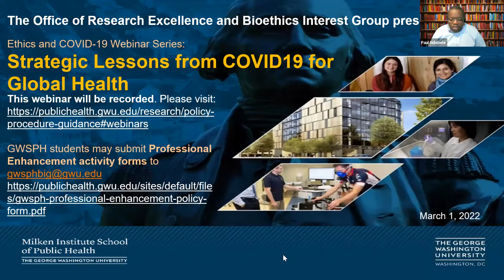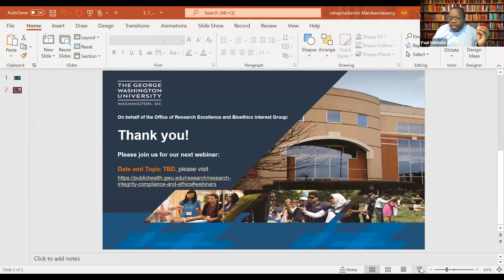Bioethics Interest Group COVID-19 Webinar Series-Strategic Lessons from COVID19 for Global Health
President, Resilient Health Systems and Senior Associate, Johns Hopkins Bloomberg School of Public Health, Olusoji Adeyi, MD, MBA, DrPH and   Assistant Professor, Health Science Program, College of Health Professions- Pace University and Associate Research Fellow, United Nations University – CRIS, Ana B. Amaya, DrPH MPH, discuss the Strategic lessons from COVID19 for global health in this episode of the Bioethics Interest Group COVID-19 webinar series. COVID-19 has raised a plethora of ethical issues – from prevention and containment, to cure and management. Join leading ethics experts to discuss these issues in a Webinar series focused on ethics and COVID-19. Moderated by Paul Ndebele, Assistant Director, Office of Research Excellence and Professorial Lecturer, Department of Global Health, Milken Institute School of Public Health, GWU. These webinars will host ethics experts from GW, the United States and abroad to discuss key dilemmas around public health ethics, resource ethics, clinical ethics and justice. They offer participants the chance to raise moral questions during this pandemic.